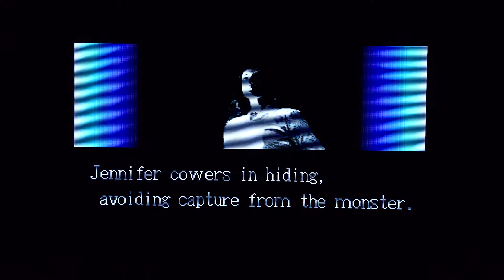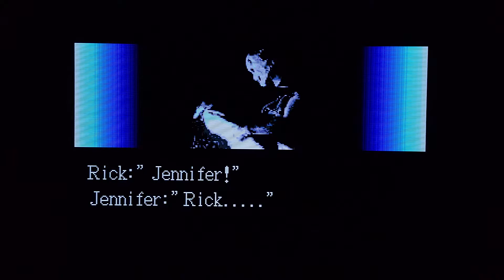Splatterhouse 3: Bloody Edition Analogue Mega SG on LG 55 Class C1 Series OLED 4K TV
Colors are off due to camera phone but in person, looks great.

I know you dropped a comment on this video but couldn't finish reading it as it's gone due to youtube censorship.  So your comment was not deleted.  Reason I did this on the OLED was because I wanted to do some Mega SG videos.  I do own a Sony Trinitron CRT but I've done many of those in the past.